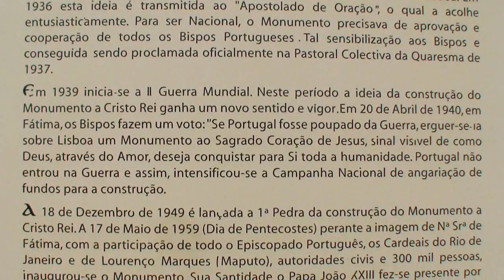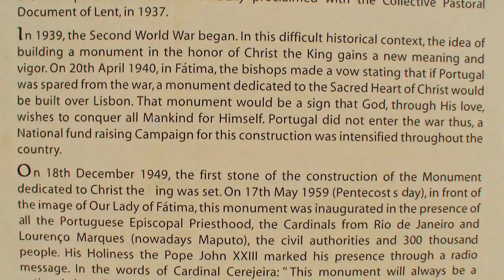Ponte 25 Abril e Cristo Rei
Lisboa, Portugal. Ponte 25 Abril e Cristo Rei, Almada. Vista sobre a cidade, transito na ponte, rio tejo, padrão dos descobrimentos, baixa de lisboa e cristo rei.

Music: PlatinumEDM - Shock Wave (Original Mix) FREE Creative Commons Music